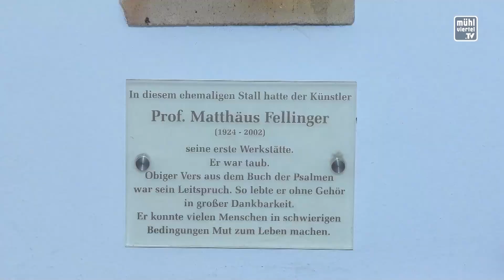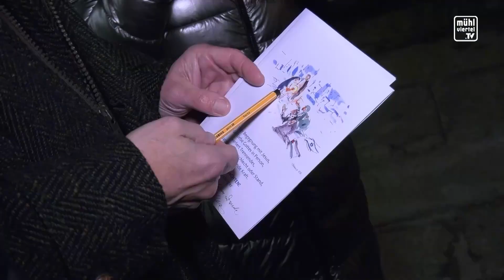Adventmarkt der Lebenswelt Schenkenfelden